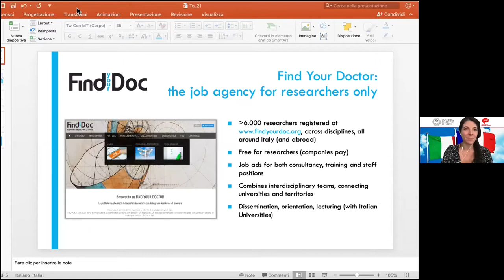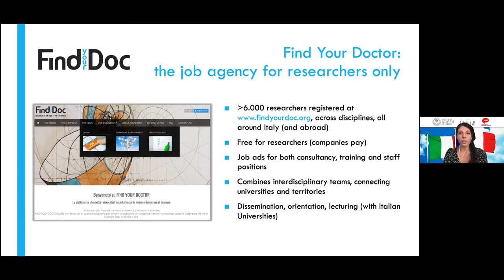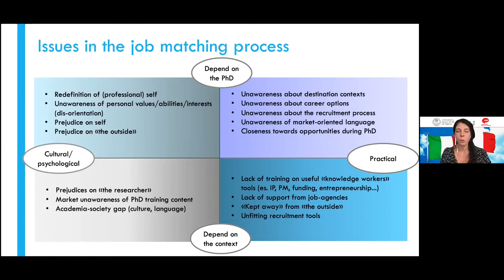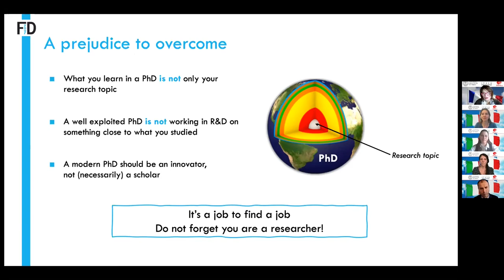Recruitment processes outside academia with HR managers and recruiters // FIDECR 2021 [28/10/21]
Panel discussion featuring the interventions of HR managers and recruiters from France and Italy :
- FILIPPO ARMELLINO - HR Business Partner at Ferrero (Italy)
The hiring process at Ferrero

- NADINE GRALL - Head of recruitment and school relations, Capgemini
Engineering (France)
The hiring process at Capgemini and some advice for applicants

- EVA RATTI - General Manager at FINDYOURDOC (Italy)
A glance on the selection process with a PhD diploma at hand

- ALICE VERNATA - HR specialist, Leica Microsystems (South Europe)
The hiring process at Leica Microsystems and some advice for applicants